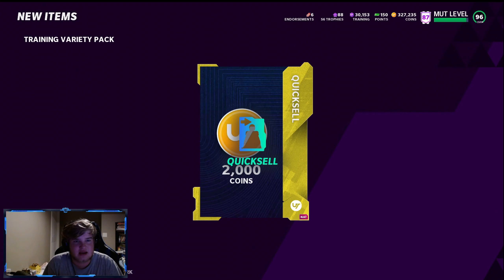HAPPY 4TH OF JULY! OPENING TRAINING VARIETY PACKS! (Madden 21 MUT Pack Opening)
HAPPY 4TH GUYS! In todays video we did a training variety pack opening in madden 21! We are trying to get an LTD or golden ticket but somehow came up empty again.. these packs are getting tougher and tougher to rip every day!